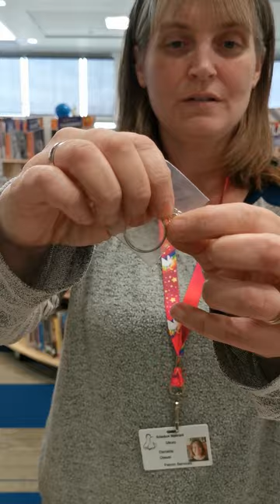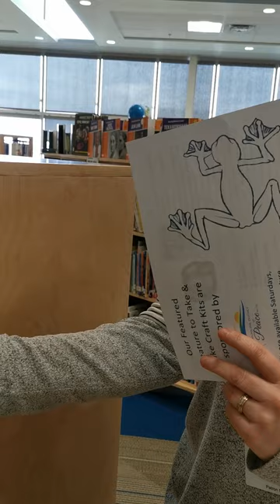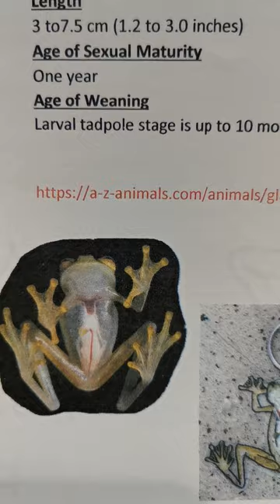Featured Creature Craft Kits to Take and Make - Glass Frog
This kit is no longer available from the library,  but you can try to create your creature with supplies from home